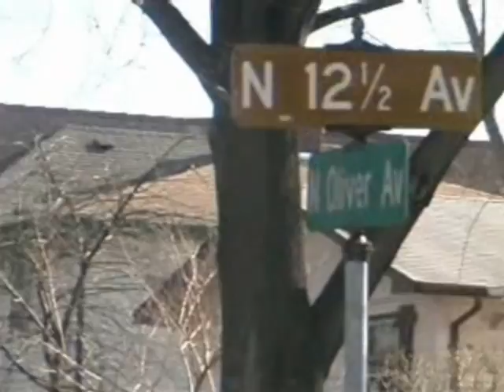Blue Ghost Documentary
Taylor Made the group. Taylor Made Family the Organization and Family Movement.